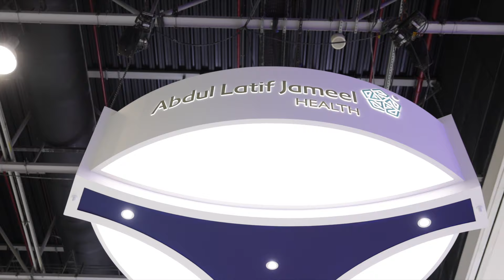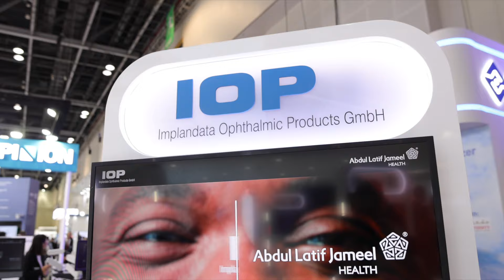Abdul Latif Jameel Health at Arab Health 2024